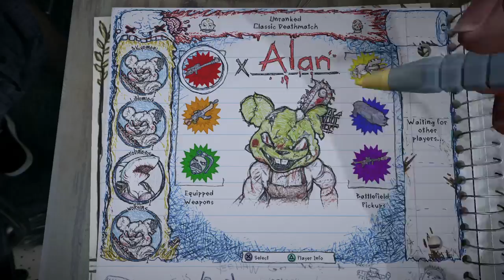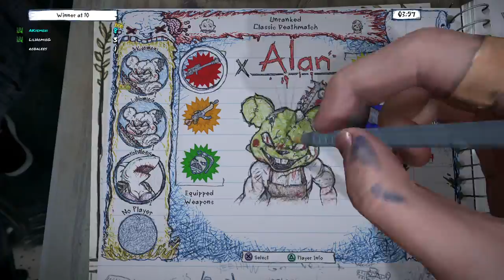Drawn to Death is Kinda Fun!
You guys should try it. It's free for PSPlus.